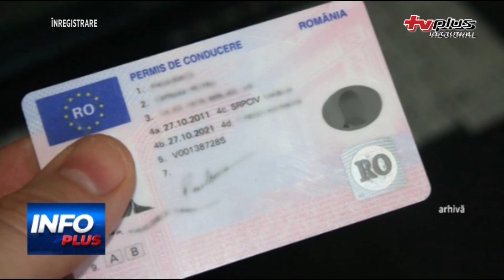22 01 06 Intre plus si minus VIATA CA O PRADA TOT MAI SCUMPA INREGISTRARE HD P1